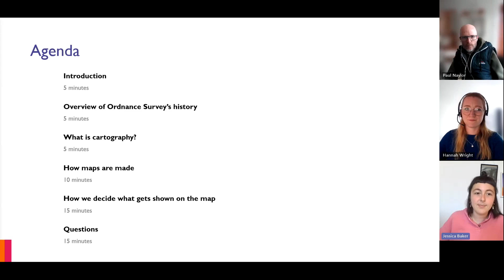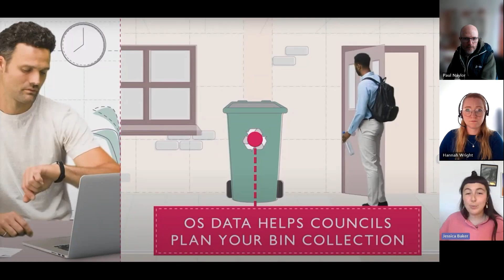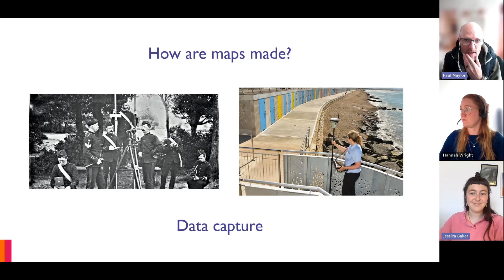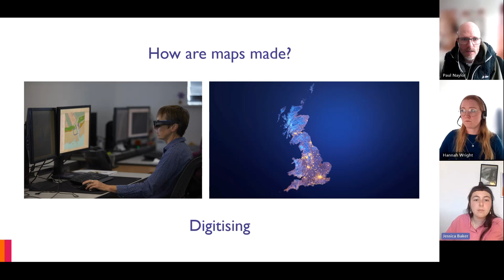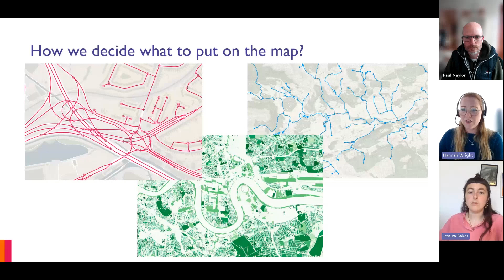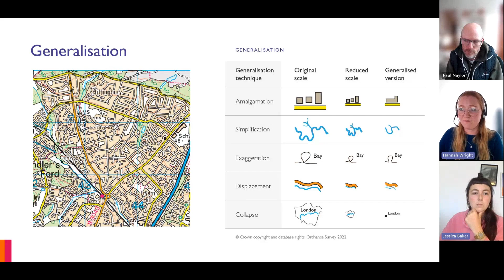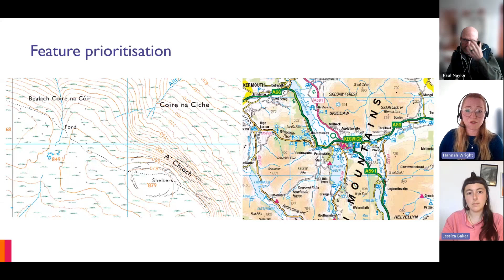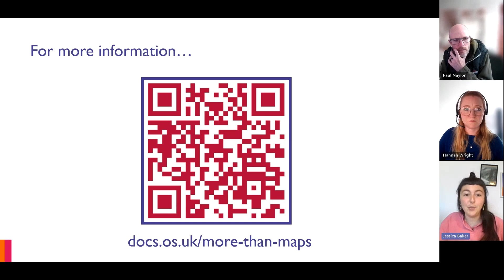Cartography Masterclass | Webinar Recording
Experts from Ordnance Survey introduce you to the fundamentals of cartography and invite you to explore the specific elements of map-making.

- Brief history of Ordnance Survey
- What is Cartography?
- Making a map – from data collection to cartography
- Cartographic decisions - How we decide what to put on a map
- Q&A